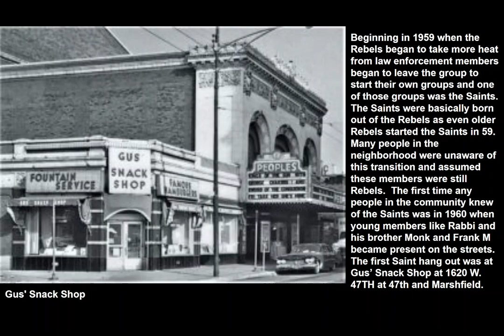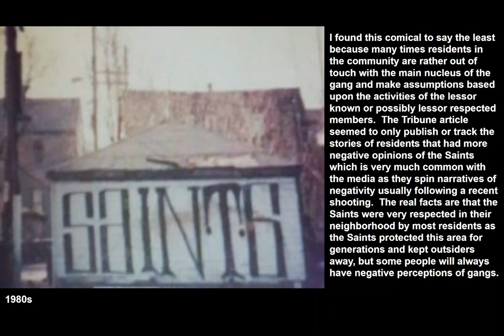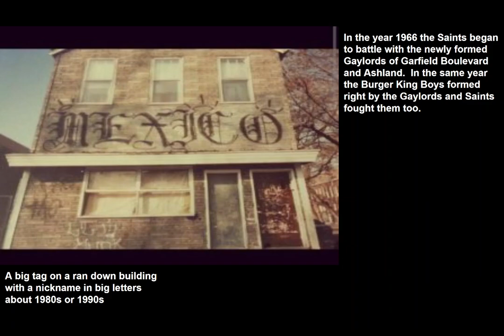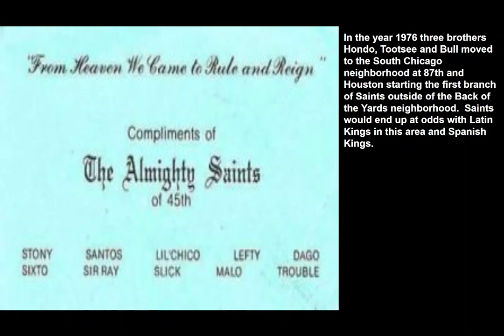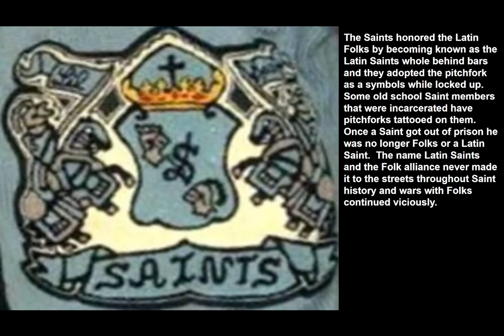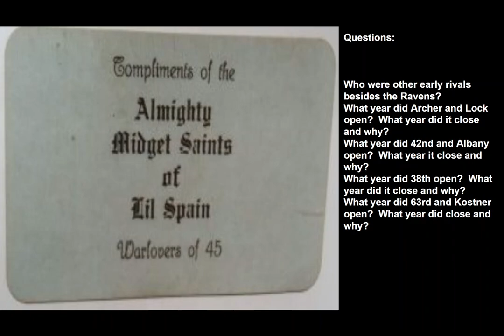Saints History By Zach Jones